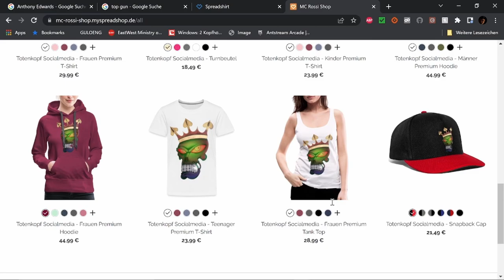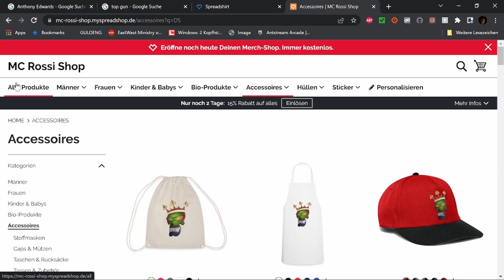Best of Twitch Januar 23 W 3 V 1